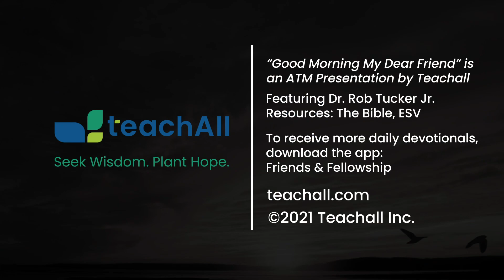Good Morning My Dear Friend #865 - October 11, 2023